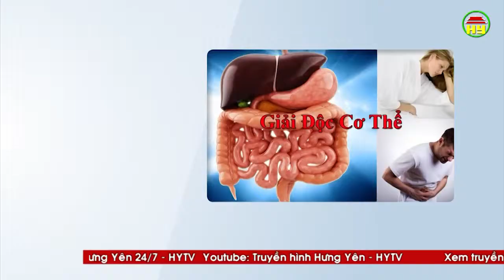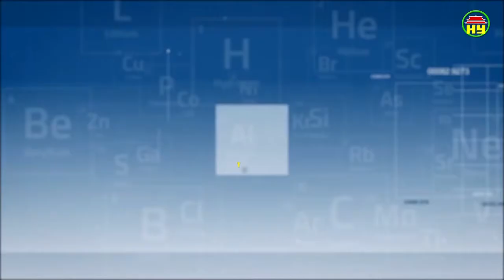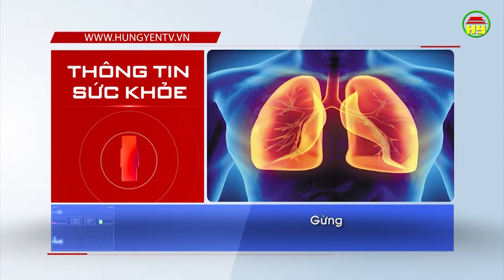Thông tin sức khỏe ngày 10/04/2019.